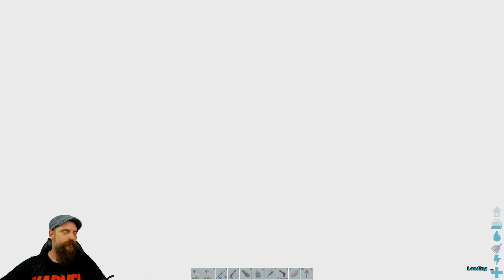ARK Crystal Isles deutsch | 057 | Höhlen-Tour, Artefakt des Rudels | gameplay german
ARK Crystal Isles deutsch (gameplay german) mit Eurem Wautscher und dem Alderle ... gemütliche Unterhaltung. Let´s Play ARK.

"Das Crystal Isles einiges zu bieten hatten, durften wir die letzten Folgen bereits erfahren.

Unser zweiter Ausflug, Glowtails zu zähmen, führt uns heute an einen magischen Platz.

Auf unserem Weg, tief in die Eingeweide der Höhle, erleben wir den Reiz dieses Platzes - trotz weniger Feinde ein einmaliges Erlebnis für mich!

Und Schnecken stehen nun auch fest auf unserem Zähmplan ...!"

Produktbeschreibung von Steam:

Feiern Sie die Rückkehr eines ARK-Community-Klassikers, der mit einem neuen Dinosaurier aus der realen Welt aktualisiert wurde - den Sie zähmen können, und der jetzt zu den offiziellen Servernetzwerken von ARK hinzugefügt wurde!

Crystal Isles bietet 150 Quadratkilometer farbenfrohe Landschaften und beeindruckende Biome voller Leben.

Die übernatürliche Schönheit der Map hat seit ihrem Debüt als Mod im Jahr 2016 die Herzen der ARK-Community erobert.

Entwickler: Studio Wildcard, Instinct Games
Publisher: Studio Wildcard